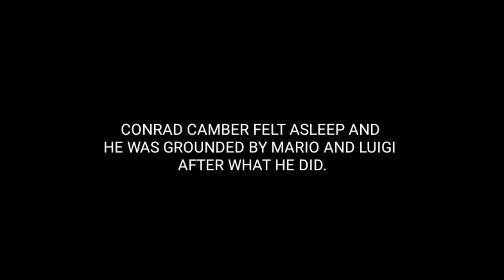Conrad Camber blasts the Whopper Whopper Whopper song at 3 A.M./Grounded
I'm back to make grounded videos. Also, this video was not a request, it was my own idea!